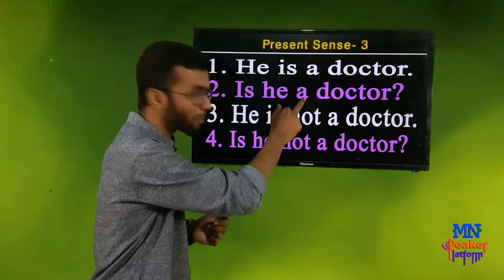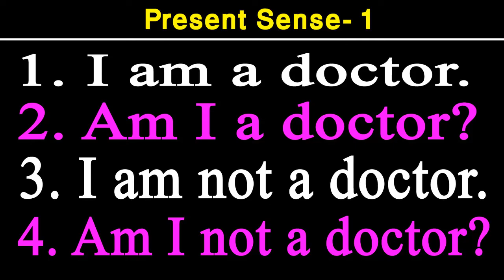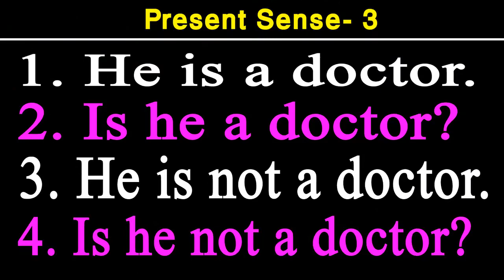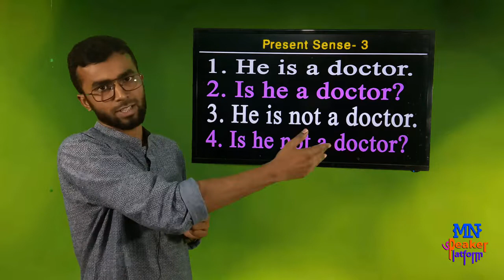How to start of spoken English in modern way part-3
Hello Friend Here I will show you How to start of spoken English in modern way 3rd step.
1. He is a doctor.
2. Is he a doctor?
3. He is not a doctor.
4. Is he not a doctor?